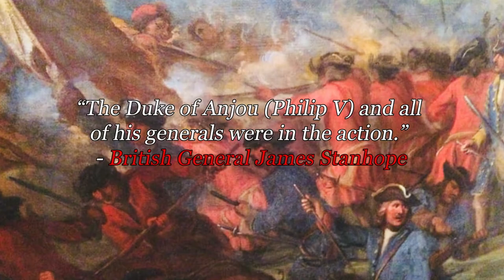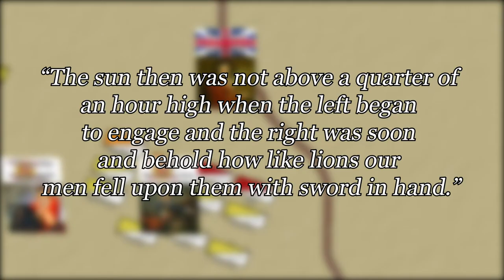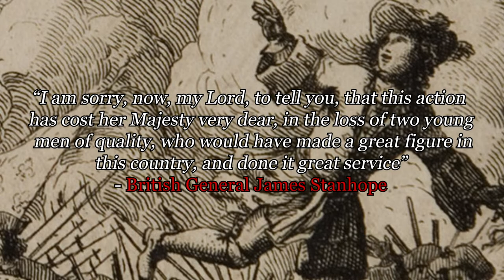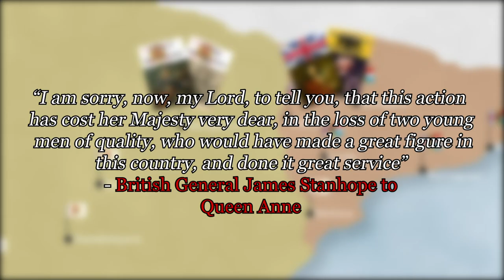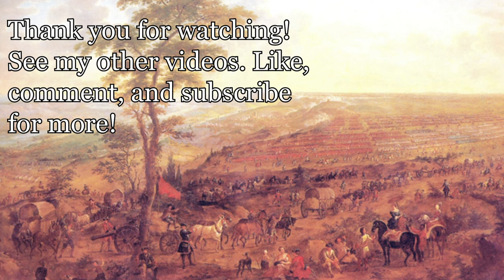Battle of Almenar 1710 | Daring Breakout from Catalonia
The eventful Spanish Campaign of 1710 begins!

Ben Hayden
Filmstro

References/Sources:
Nicholas Dorrell, 19 April 2015: Marlborough’s Other Army The British Army and the Campaigns of the First Peninsular War, 1702–1712, Helion and Company

Williamson, Mitch, 5 Sep, 2019 ALMENAR 1710 Weapons and Warfare
Lynn, John A. The Wars of Louis XIV, 1667–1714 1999
Falkner, James The War of the Spanish Succession; (Pen and Sword, 2015);